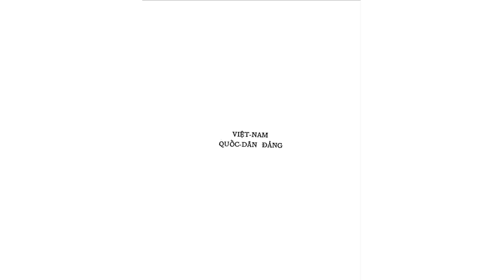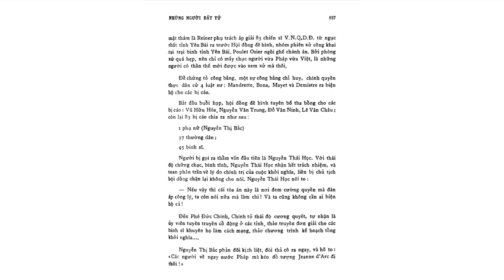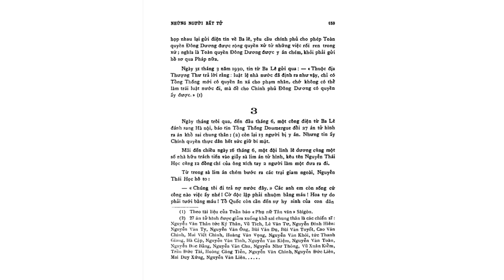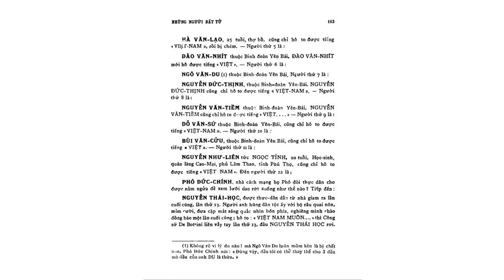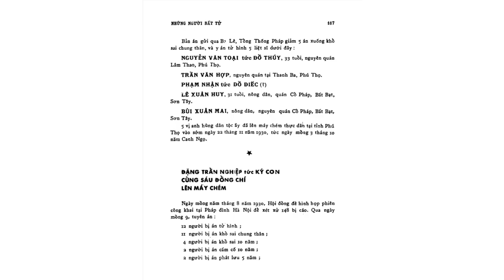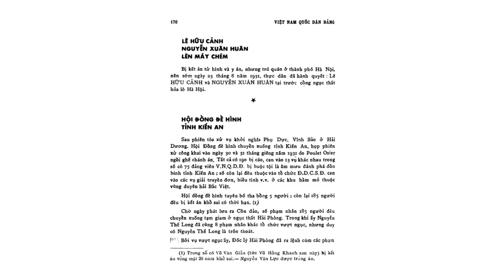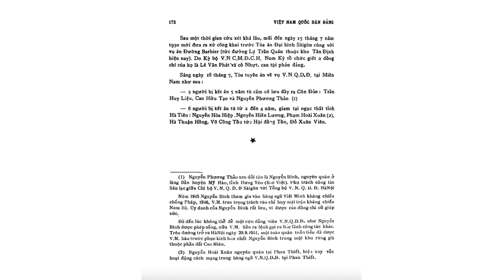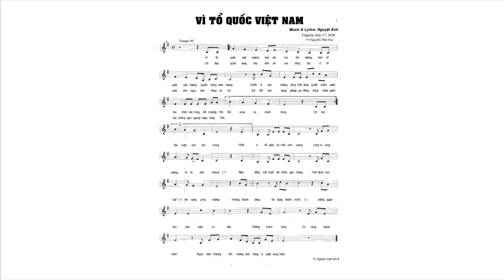EPISODE # 8 VIỆT NAM QUỐC DÂN ĐẢNG LỊCH SỬ ĐẤU TRANH CẬN ĐẠI 1927 1954 720p